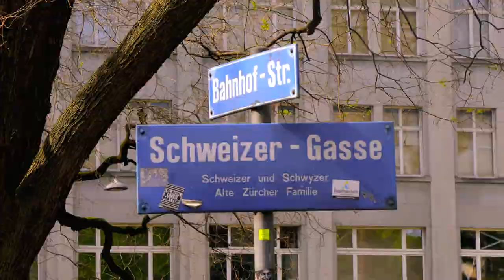Zürich 2020 Pacha Photo Von Zürich